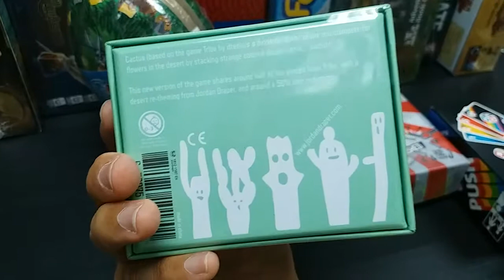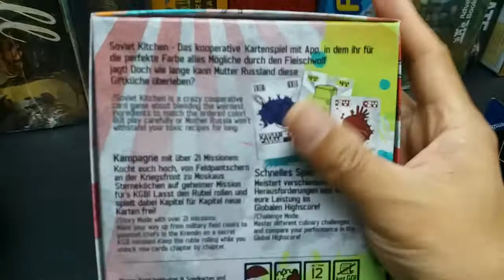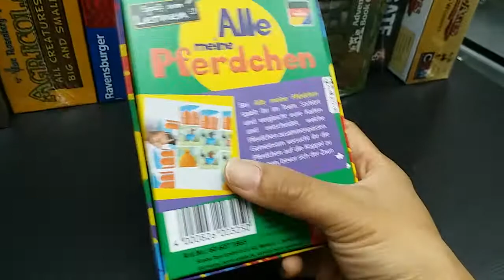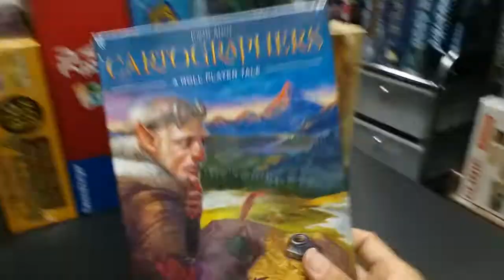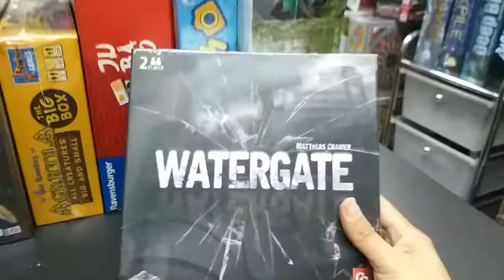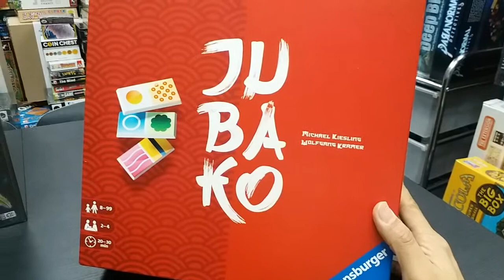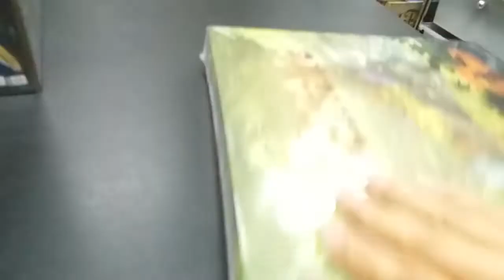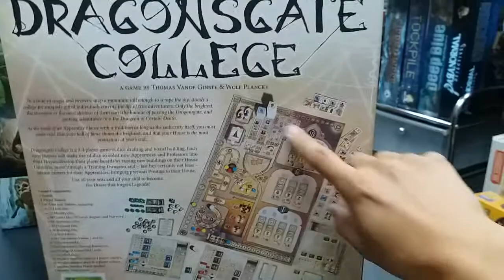Board Game Base New Games Tour 7 (2020-07-19)